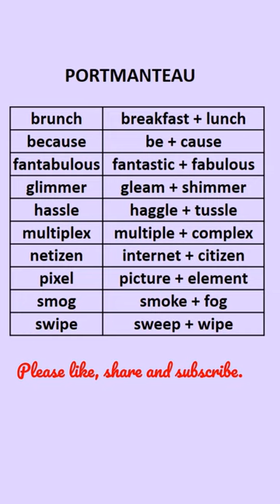Portmanteau: New word formed by joining parts of other words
Portmanteau is a word formed out of parts of other words.